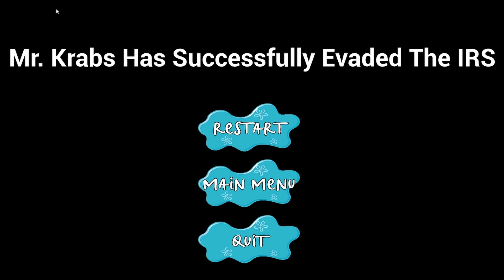Mr Krabs Tax Evasion | A SpongeBob Indie Game | TheLostYeti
What is going on guys! Today we're checking out Mr. Krabs Tax Evasion. Another wonderful gem brought to us via itch.io. This game was created by  JustACuteBoi, and if you would like to try it out for yourself, you can find it here:

Wow! You made it down to the bottom of the description! Thank you!
Let me know down in the comments if you’d like more content like this.
If you enjoyed, consider leaving a like on the video. It helps a ton!